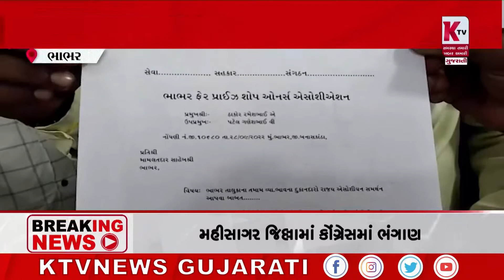ભાભર તાલુકાના ફેરપ્રાઇઝ શોપ્સ એસોસિયેશન દ્વારા રજૂઆત